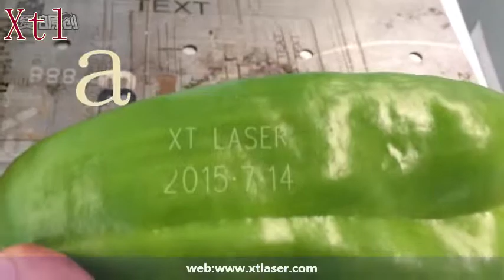CO2 laser marking machine for marking on vegetables and fruits.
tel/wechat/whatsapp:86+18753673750